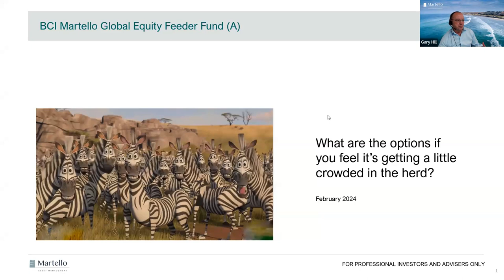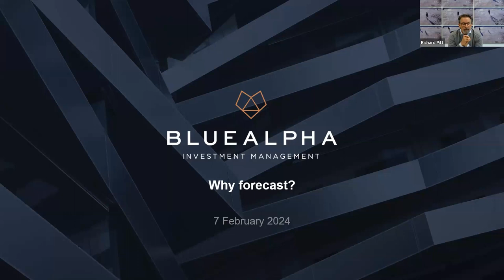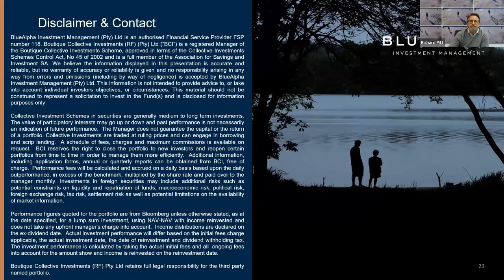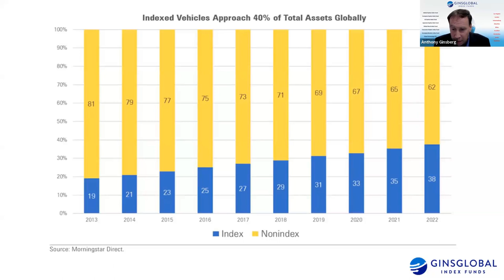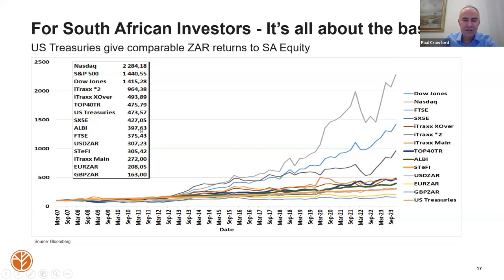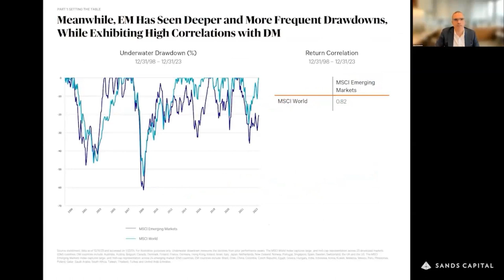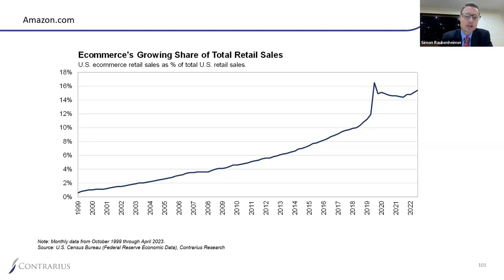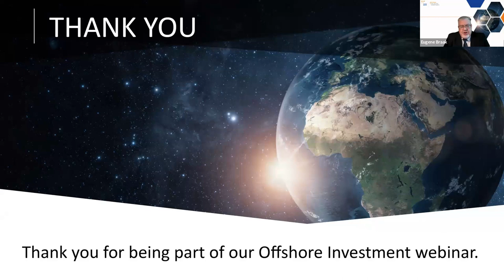Offshore Investment Manager Webinar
BCI Boutiques on Wednesdays | Offshore Investment Manager Webinar
7 February 2024